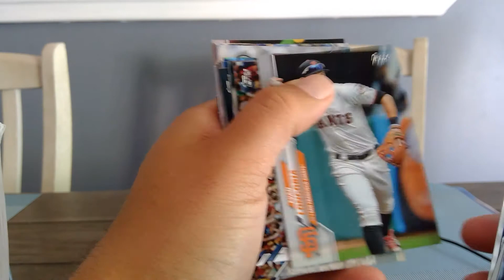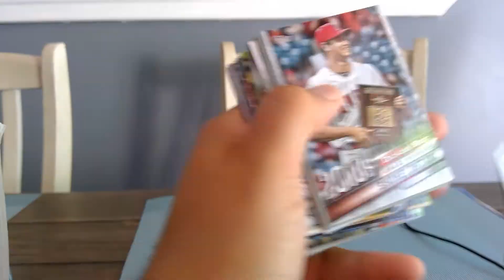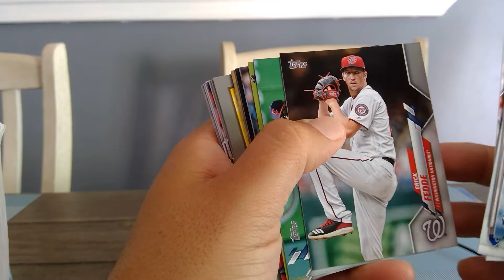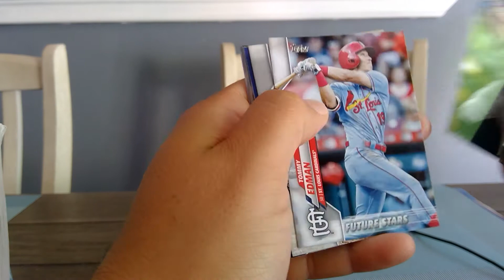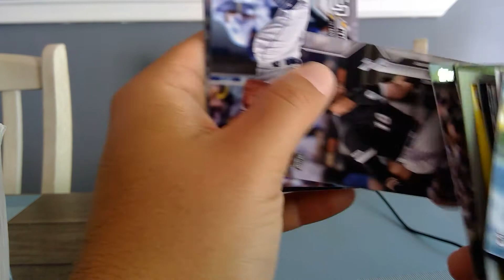Deez Nuts Diggs Val pack